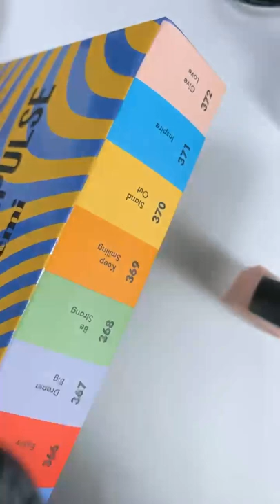Моделирование хрупких, повреждённых ногтей при помощи Акригель Cover и Soft Pink LED Gel.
💞💞Прямой эфир с Юлией Донченко.

Для дизайна использовались Naildress Slider Design №90 Полевые цветы, 🌸E.MiLac MI Дари любовь💖 №372, кисть линеарная 5.0